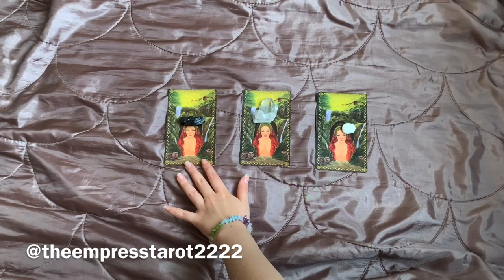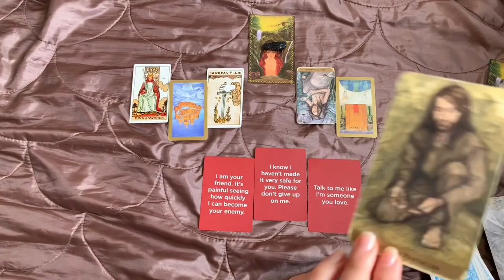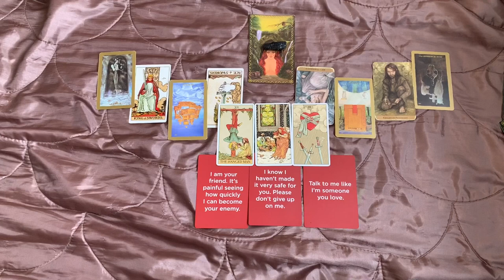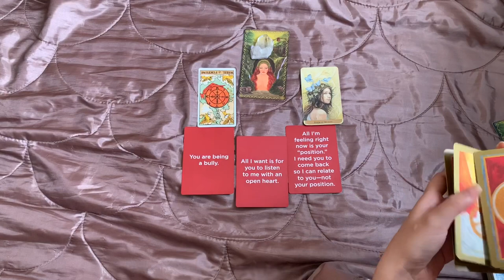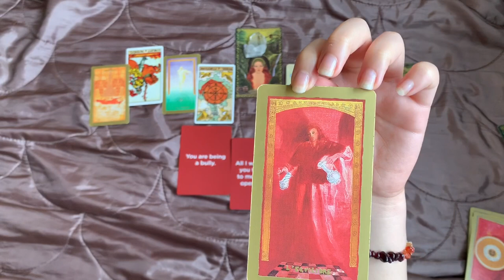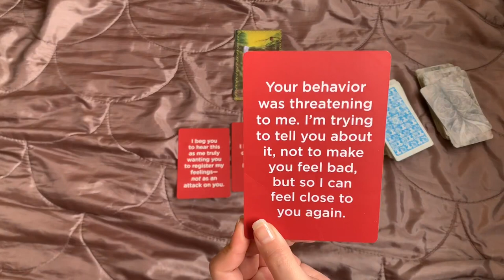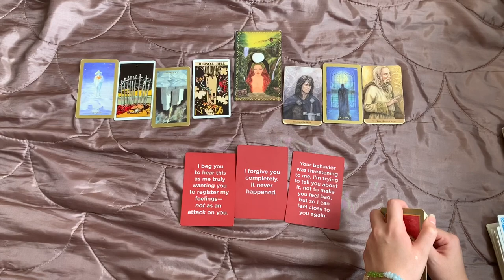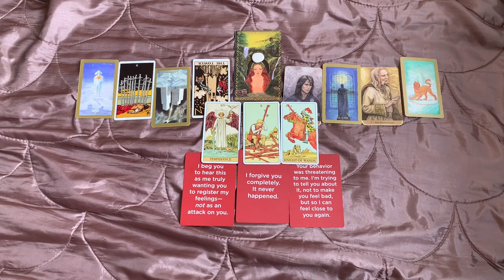Will you end up together? What will happen? Timeless 🎆 PICK A CARD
Win a free reading I will randomly pick one every month 🧡 This is my way of giving back to you! Thank you for the support…

🌟I offer £15.00 (GBP) per question. For in-depth readings, details are down below. 🌟

Amazon Tarot and Oracle cards Wish list

*Thank you in advance for your support! It will encourage me so much, and I will make sure you receive an equal energy exchange. 💖

🌟For anyone who wants to book and purchase IN-DEPTH readings from me or want additional information about the readings I offer, please send me an email on You can expect to receive your reading within 3 business days of your booking confirmation and payment. I do pre-recorded video readings and live readings. 🌟

⚡️⚡️(I do EMERGENCY READINGS 24-48 hrs. +35% on the initial amount.)

Grace 🌹

TIMESTAMPS:
1 1:05
2 21:35
3 41:55

*Talk to me like I’m someone you love flashcards by Nancy Dreyfus
*Original Rider Waite Tarot Deck by A.E. Waite
*Tarot of the Hidden Realm by Julia Jeffrey and Barbara Moore
*After Tarot by Pietro Alligo*Le jeu divinatoire - Yaguel Didier and Marina Karella